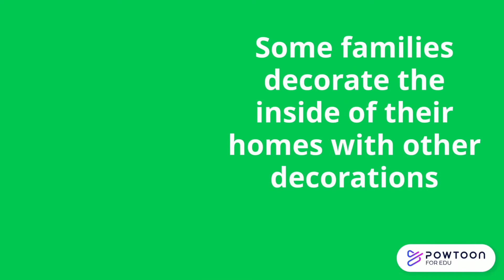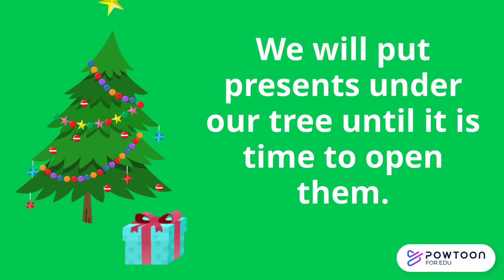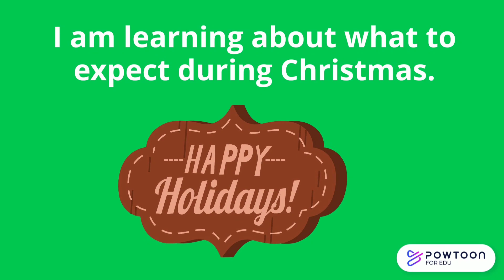WHAT TO EXPECT DURING CHRISTMAS SOCIAL STORY // A great tool for parents during the holidays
Does your child know what to expect during Christmas? Use our social story to help! Christmas and the holiday season can be overwhelming for children with autism or sensory challenges.  This social story focuses on what to expect during the holiday season and is a basic one to help those children who are nonverbal or are younger.  Our collection of Christmas Social Stories is full of helpful tools to make your holiday much better for your child and for you.

HI! My name is Mallorie and I am have been a teacher for 12 years and am a mom to a wonderful 7 year old son who loves to learn, read, and create things.  He also happens to have ADHD, Sensory Processing Disorder, borderline Autism, is medically complex, and has anxiety.  We have been through a lot together through his entire life, starting with a NICU stay and surgeries throughout his life.  We have had tough times before and during the diagnosis of each disorder.  It has been a lot of time researching, experimenting, attending therapies, IEP meetings, and meeting with doctors.  I am very passionate about educating parents and teachers about different disorders and learning disabilities.  It is important to me to show people that these children are not just about focus and not being able to sit still! If we understand them and how their brain works, we can become their advocate and best ally in making their lives better and to help them reach their fullest potential.  Join us on our channel for this and much more!!

Please note: I am not a licensed professional in this area, but I have done tons of research to ensure I'm giving my son the best care possible and so I can understand what he is going through all of these suggestions are from my perspective and experiences.